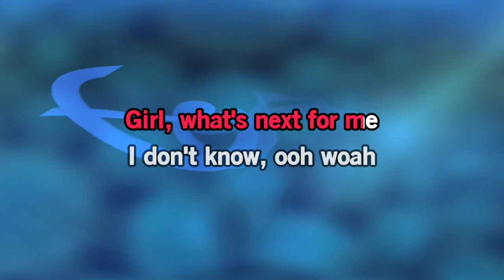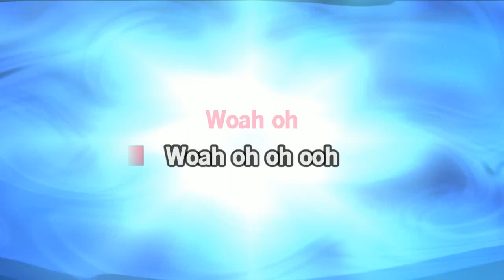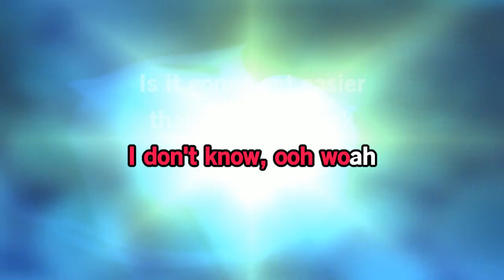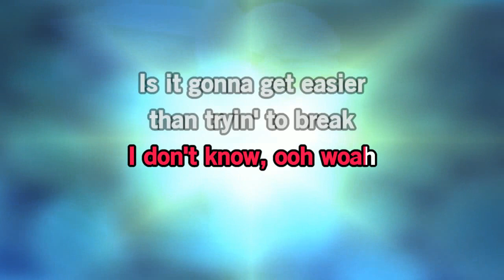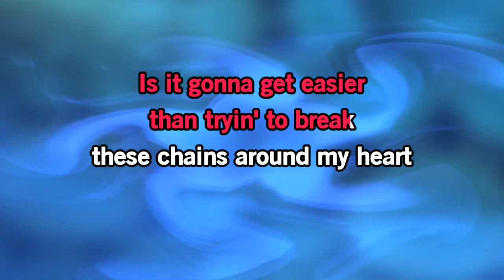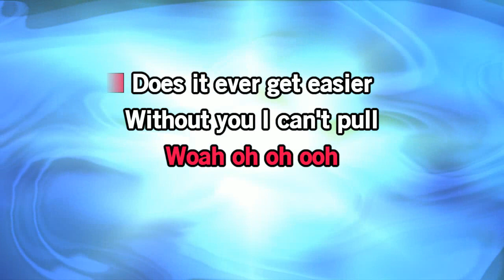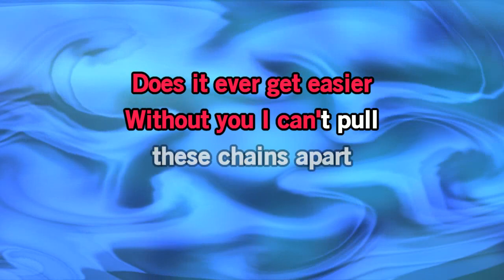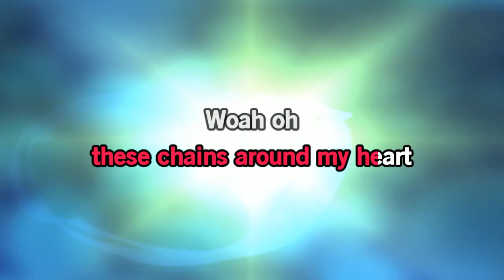Toto - Karaoke These Chains (THE FIRST IN THE WORLD)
Arquivo karaoke TOTO - THESE CHAINS, Inédito na rede! Aproveitem!